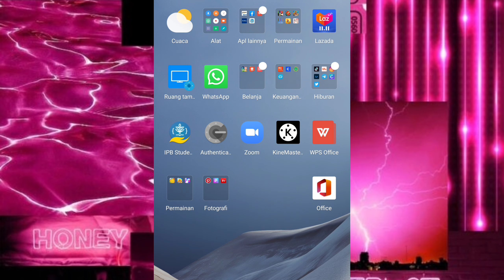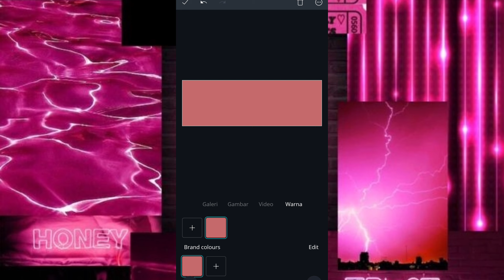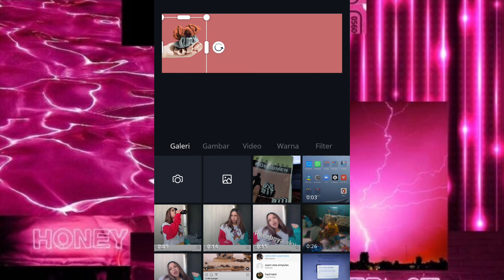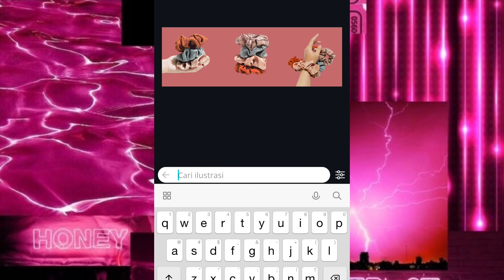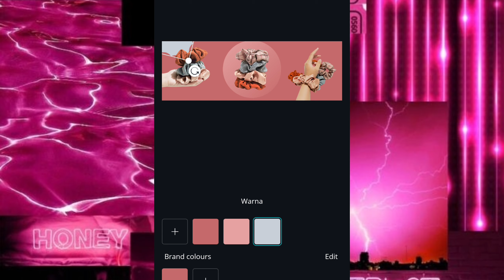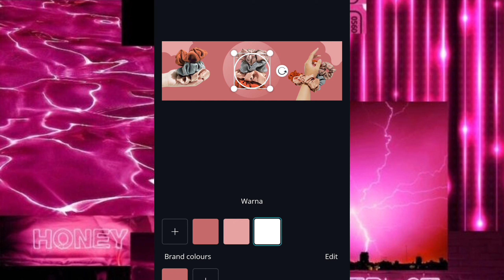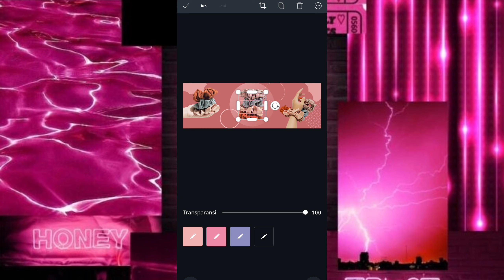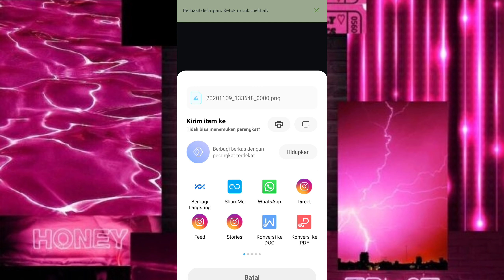CARA MEMBUAT FEED INSTAGRAM PUZZLE DI HP | HOW TO MAKE PUZZLE FEED INSTAGRAM | CANVA | MUTARTS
feed ini cocok banget untuk kamu yang punya online shop. supaya tampilan online shop kamu semakin cantik. apalagi membuat feed instagram di HP jadi gampang banget!

untuk kalian yang mau jualan dan bingung desain atau template bisa banget nih pake pack ini
kupon kode: MUTARTS